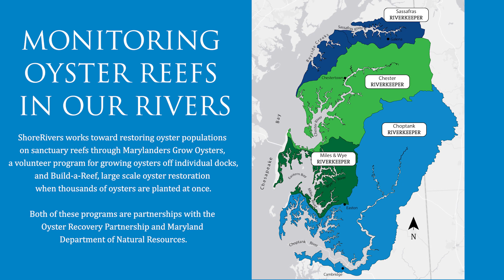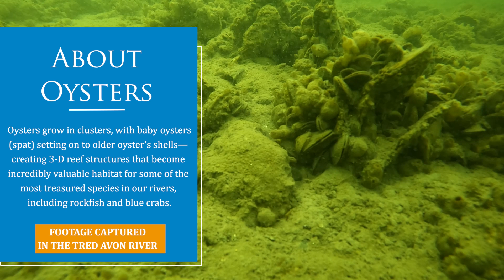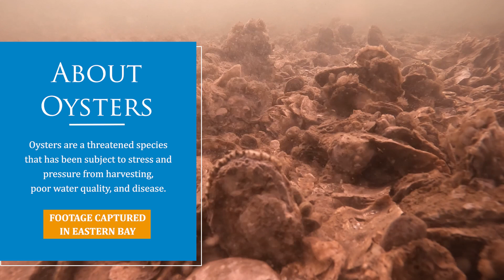Monitoring Oyster Reefs in our Rivers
Thanks to funding from the Chesapeake Bay
Trust & Chesapeake Oyster Alliance, and in
partnership with NOAA and the Smithsonian
Environmental Research Center,
ShoreRivers has been monitoring each of
the local oyster sanctuary reefs
where we plant oysters. Take a look!